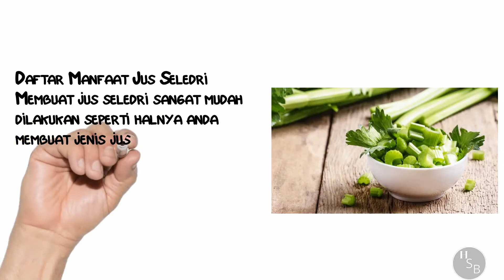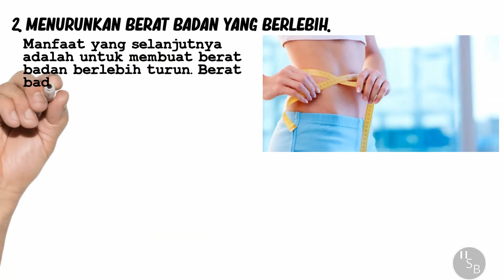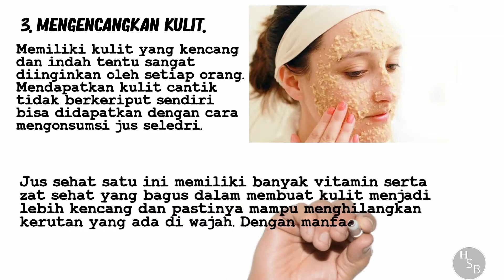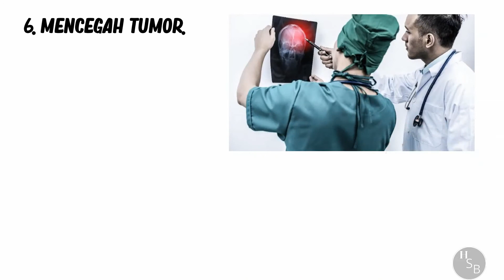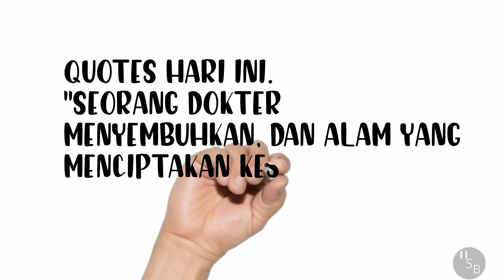9 Manfaat Jus Seledri Ini Tak Boleh Diremehkan #55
9 Manfaat Jus Seledri Ini Tak Boleh Diremehkan

Bagi anda yang penasaran mengenai menfaat jus seledri bisa simak ulasannya yang berikut ini.

1. Meningkatkan sistem imun.
2. Menurunkan berat badan yang berlebih.
3. Mengencangkan kulit.
4. Mencerahkan kulit.
5. Mengatasi kolesterol.
6. Mencegah tumor.
7. Mencegah kanker.
8. Mengatasi darah tinggi.
9. Meregenerasi sel.

Benarakah seperti itu semua?

Tonton Juga :)

5 Manfaat Makan Tomat Setiap Hari Bagi Tubuh #55

5 Minuman Sehat yang Cocok untuk Bersihkan Ginjal #54